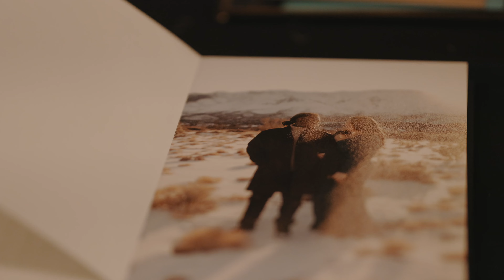Tre and Danielle - Las Vegas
Such an insanely kind and beautiful couple. I am beyond thrilled that I got to travel to Las Vegas for their wedding. It was truly one of my favorites that i've ever got to film. They both made me feel like family and continued to show me how much they valued me and my creativity. These are the types of people that I want to surround myself with and film weddings for!!!

MB01GEX14WKAO0R
MB017YFRXMFR2QQ
MB01V05OPYDML6J